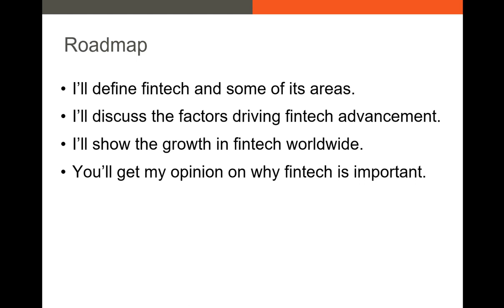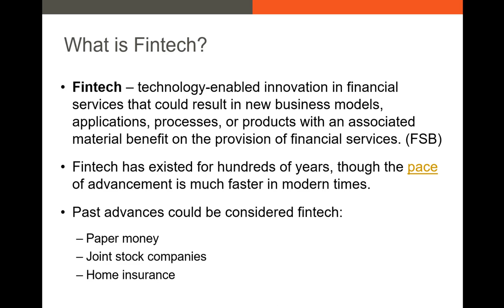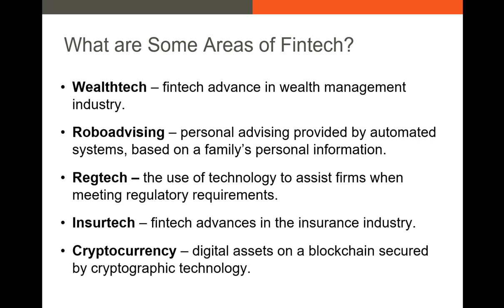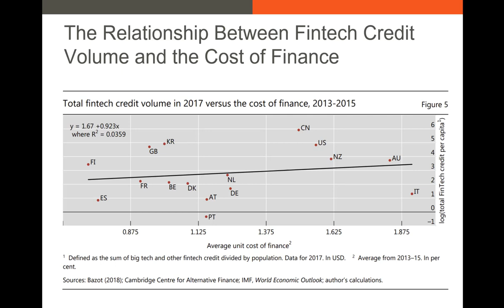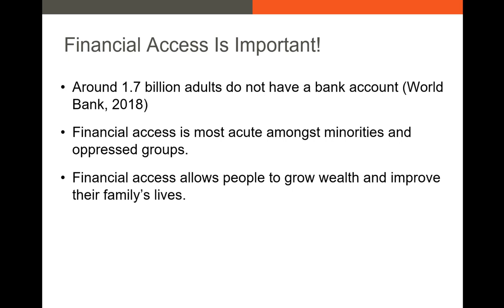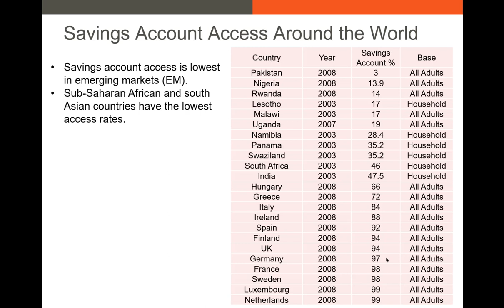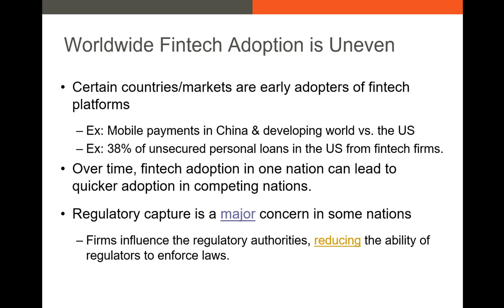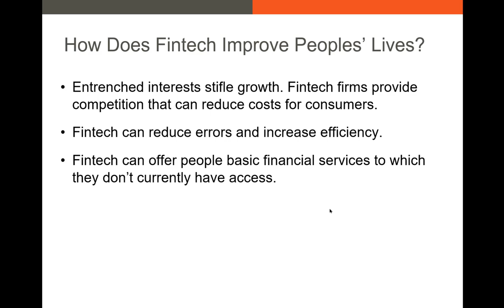What is Fintech?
In this video, I discuss the basics of fintech. I provide a summary of factors driving fintech advancement and describe where the big fintech hubs are located.

This video is based upon a lecture I gave in Fall of 2022. If you would like the slides, you can visit rezahouston.com.